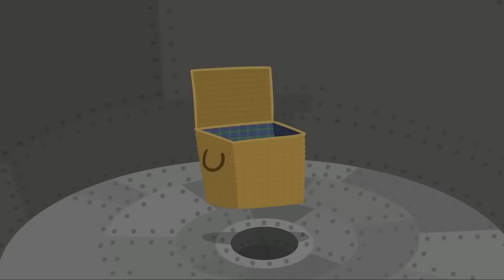Ben and Holly's Little Kingdom | Copy Me Baby Birds! (60 MIN) | Kids Cartoon Shows